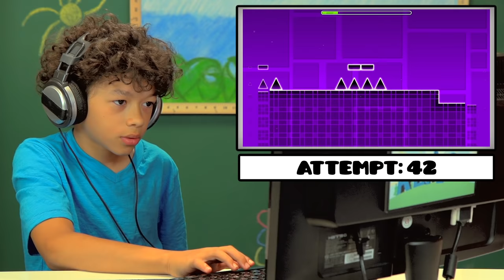KIDS PLAY GEOMETRY DASH (Kids React: Gaming)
Shapes fly, slide, and glide across the screen as KIDS try to keep their blocks safe from pitfalls, spikes, and walls. Who will complete the first level of this "impossible" game?

More React: Gaming coming soon!

SEND US STUFF:
TheFineBros
The following episode featured the following Reactors:

Caden
Dylan
Jayka
Marhly
Royel
Samirah
Shannon
Sydney

Produced by Vincent Ieraci
Production Assistant - Danny Donaldson & Patrick Dougall
Editor - Kelsey Houser, Jordan Towles
Assistant Editor - Rachel Lewis, Tyler Stabenau, Rebecca Wood, Michael Zisk

2015